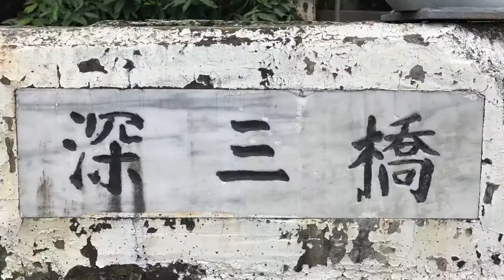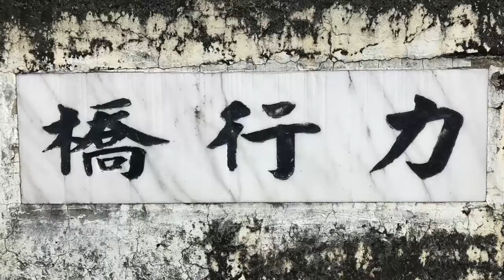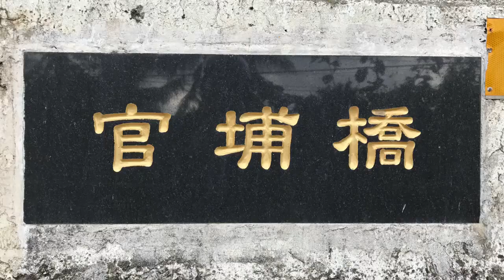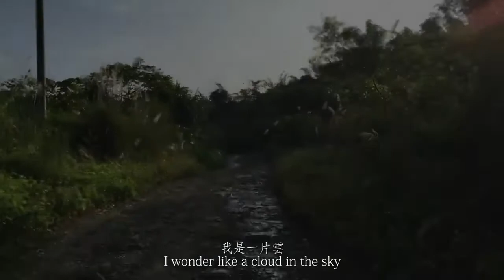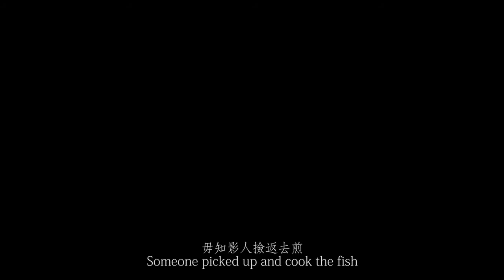劉星佑 LIU Hsing-Yu － 我的父親母親系列（2010-）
在故事中若角色遇到困難時，會採取甚麼什麼樣的行動？《梁山伯與祝英台》是中國的著名的愛情故事，祝英台在愛情中遇到了困境而行動，我的父母在生活中則遇到了生存危機。

經歷過莫拉克颱風、父親的失業與母親奮力創業的經驗，使我想要完成以「家庭」為主的計畫。當我母親要我試穿一套西裝時，我意識到這套西裝與我父親在婚禮上穿的那套是一樣的。看到我父母親站在老家前面所拍攝的婚紗照，這使得這套衣服的意義連接起來，於是我有了婚紗攝影／角色裝扮的攝影構想。這是一個從2010年開始的計畫，使用的是底片相機，搭配普通鏡頭與FM3機身拍攝。這個相機是我爸媽送我的禮物，自我高中以來一直存在於倉庫中，它是我父母支持我創作的證明。我想延長這個（被家人）支持的時間，因此該系列大多數的照片都是以這台相機拍攝。

When a character meet with difficulties, who will cross-cast in story. Shanbo (梁山伯) and Zhu Yingtai (祝英台) is a Chinese legend of a tragic love story. Zhu Yingtai met the predicament of love. My parents also meet the Survival Crisis. I celebrate a deuterogamy of wedding about my parents. My project deals with my struggle between my dream about art, recognition from my family, and the expectation from the society.

The experience of Typhoon Morakot, dad being unemployed, and mom’s endeavor to start a business make the impulse in my mind to accomplish this project, whose theme is “Family”. When my mother asked me to try a suit, I finally realize that this suit is the same suit my dad wore in his wedding. Seeing this suit becomes more meaningful through the old wedding photo, in which my parents stand before the old house, I got the idea of wedding photography/masquerade photography.

 “My Parents” is a project starting in 2010. The camera use in this project is a film camera, Nikon FM3 with normal lens, which is put in the warehouse since I graduated from senior high school. More than a gift from my parents, this camera is a proof that my parents once support me to create. I want to make this support lasts longer, so most of the photography in “My Parents” are taken by this camera.